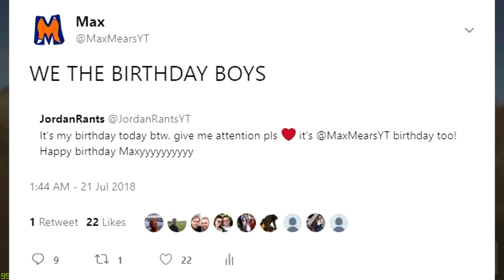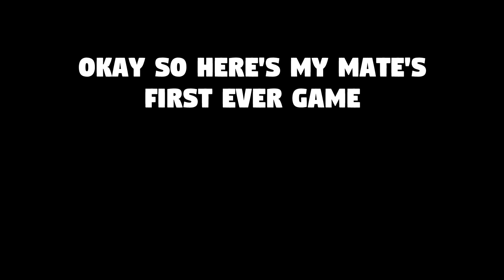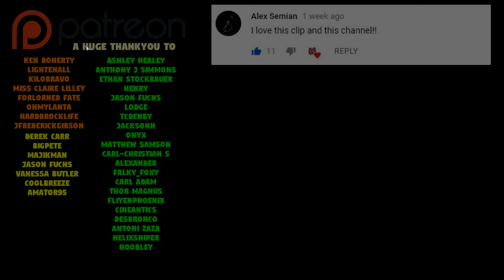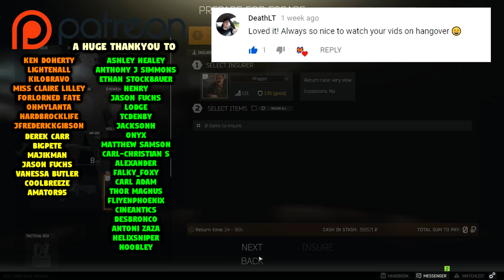Pro coaching a new player | Escape from Tarkov Mondays With Max (Now on Tuesday)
I'm sorry I haven't uploaded in a while, I've just turned 21 and I haven't really been at home for more than about an hour until today. I've missed you guys and I hope you enjoy this video of me showing my friend Escape from Tarkov, I think he did pretty well for his first time!

Thanks you very much for watching and as always, have fun guys!